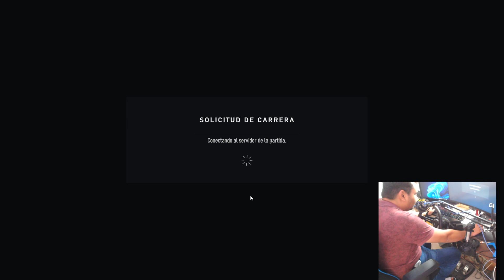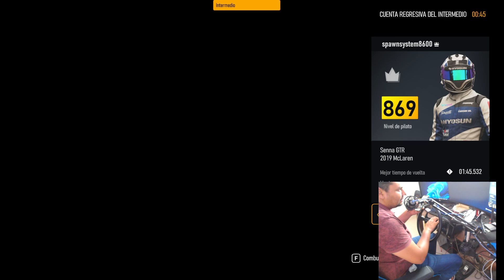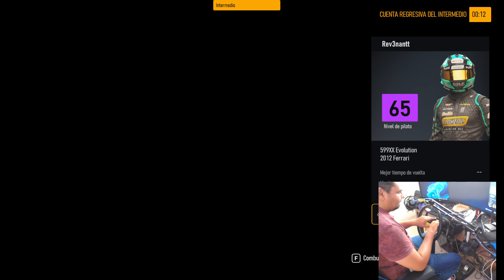Vuelvo a las Carreras Súper Oxidado | Forza Con Volante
Meses sin tocar el simulador de carreras y hoy vuelvo.. mira como me fue